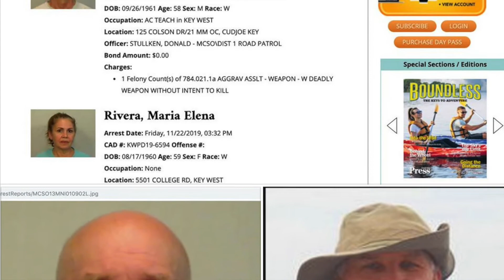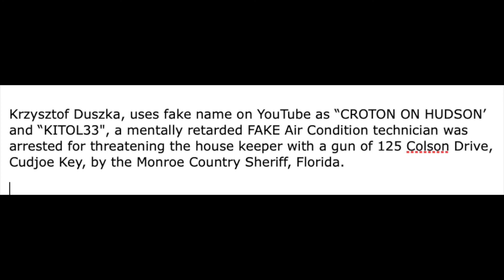Krzysztof Duszka, Chris, Kris Duszka - A fake and unlicensed AC technician got arrested Big Pine Key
Krzysztof Duszka, a thief got arrested by the Monroe County Sheriff from Big Pine Key.

Arrest Date: Friday, 11/22/2019, 03:45 PM
CAD #: MCSO19CAD162849 Offense #: MCSO19OFF008604
DOB: 09/26/1961 Age: 58 Sex: M Race: W

Occupation: AC TEACH in KEY WEST
Location: 125 COLSON DR/21 MM OC, CUDJOE KEY
Officer: STULLKEN, DONALD - MCSO\DIST 1 ROAD PATROL
Bond Amount: $0.00

Charges:
1 Felony Count(s) of 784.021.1a AGGRAV ASSLT - WEAPON - W DEADLY WEAPON WITHOUT INTENT TO KILL.

Krzysztof Duszka is 58 years old and was born on 09/26/1961. Krzysztof Duszka lives in Big Pine Key, FL; previous city Summerland Key FL.

DUSZKA KRZYSZTOF AND HALINA DUSZKA
DUSZKA KRZYSZTOF AND HALINA

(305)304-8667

Krzysztof Duszka, uses fake name on YouTube as “CROTON ON HUDSON’ and “KITOL33", a mentally retarded FAKE Air Condition technician was arrested for threatening the house keeper with a gun of 125 Colson Drive, Cudjoe Key, by the Monroe Country Sheriff, Florida.

Angelika Duszka, Halina Duszka, Krzysztof Damian Duszka�

DUSZKA KRZYSZTOF, HALINA DUSZKA, DUSZKA, KRZYSZTOF DAMIAN�DUSZKA KRZYSZTOF AND HALINA, katherine duszka, Halina duszka, Angelika duszka, Christopher duszka, 28214 HELEN AVE�LITTLE TORCH KEY, FL 33042, 134 Newfound Blvd, Big Pine Key, FL 33043. Krzysztof Duszka arrested, Big Pine Key fake AC technician,

Krzysztof Duszka, a thief got arrested by the Monroe County Sheriff from Big Pine Key. Arrest Date: ...

He wanted to work for White Ibis Inn and the owner did not hire him, so he got upset and became a poisonous snake, so here at youtube he fakes his true identity as “CROTON ON HUDSON’ and “KITOL33" and spreading lies online like this one.

Krzysztof Duszka, uses fake name on YouTube as “CROTON ON HUDSON’ and “KITOL33", a mentally retarded FAKE Air Condition technician was arrested for threatening the house keeper with a gun of 125 Colson Drive, Cudjoe Key, by the Monroe Country Sheriff, Florida. As a result his wife Halina Duszka went with another man and left his this criminal for good.